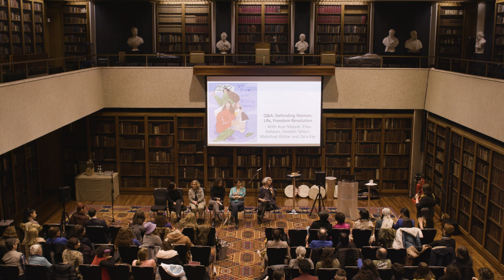International Women’s Day Panel Discussion on Woman, Life, Freedom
English Q&A on Woman’s Revolution in Iran with Chair of Organisation for Women's Liberation Azar Majedi, Actress and Activist Elika Ashoori, Executive Director of the Middle Eastern Women & Society Organisation Halaleh Taheri, Filmmaker Mahshad Afshar and Faithless Hijabi Founder Zara Kay.

On 8th March, International Women’s Day at the Royal College of Physicians in London in an evening in homage to the Woman, Life, Freedom Revolution in Iran. The event was organised by One Law for All and the Woman, Life, Freedom Charter.